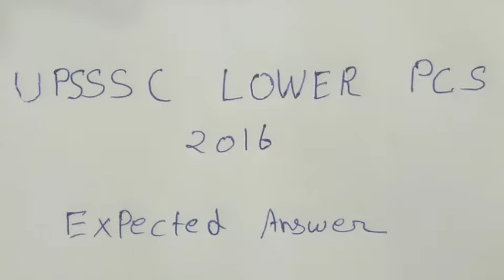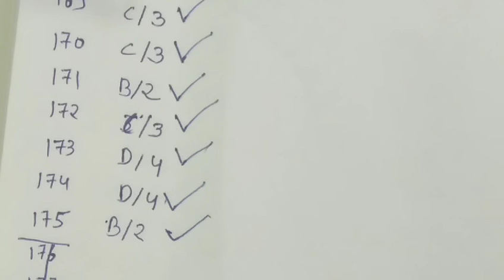UPSSSC Lower subordinate solved paper 28 july 2019 lower Lower PCS 2016 answer key